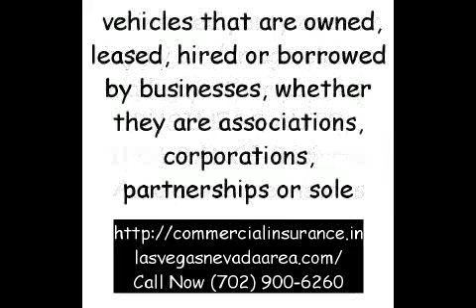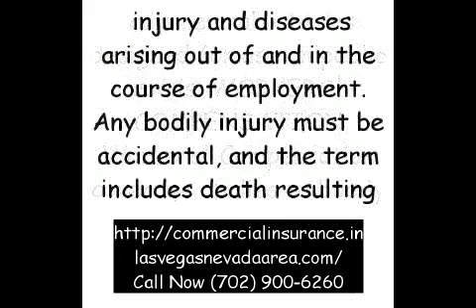Commercial insurance in Las Vegas, , North Las Vegas, Henderson, Summerlin.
Providing business owners throughout Las Vegas, Nevada with comprehensive insurance packages tailored to fit their needs. Whether it is insurance for your building, business property, equipment, inventory or company vehicles, we offer products and services to protect your business. In addition, we offer group health and retirement plans.
PROPERTY INSURANCE Property Insurance covers the risk of property loss in a variety of commercial situations, including commercial buildings, equipment, furniture, fixtures, inventories, business records, supplies and other physical items. COMMERCIAL GENERAL LIABILITY INSURANCE Casualty Insurance consists primarily of liability coverages, which protect an insured party against injury or damage claims made by other parties. BUSINESS AUTO INSURANCE Business Auto coverage insures vehicles that are owned, leased, hired or borrowed by businesses, whether they are associations, corporations, partnerships or sole proprietorships. Business Auto coverage may be used to insure private passenger autos and all types of trucks, trailers, semitrailers and commercial vehicles designed for use on public roads. WORKERS' COMPENSATION Workers' Compensation coverage applies to bodily injury and diseases arising out of and in the course of employment. Any bodily injury must be accidental, and the term includes death resulting from the accident.
Serving Las Vegas, Nevada and the surrounding area, we can provide you a Business Owners Package which combines your Liability, Property and other types of coverage into one comprehensive policy and which can help you save time and money on your total insurance program.